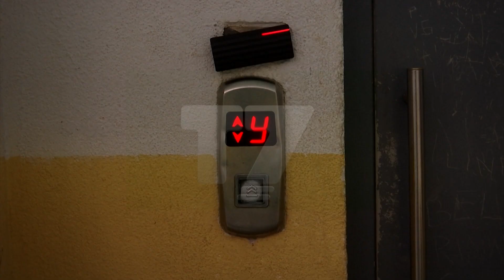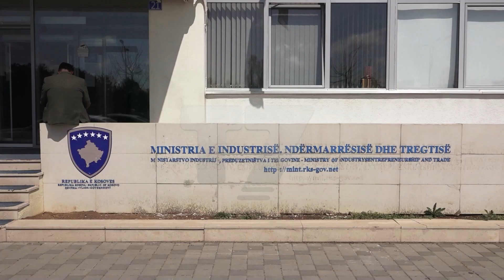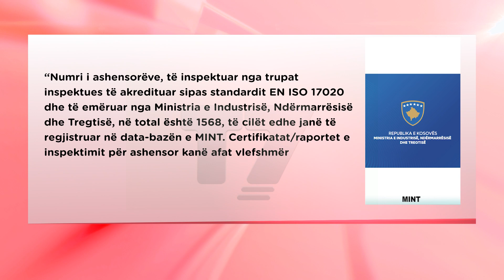Mbi 1500 ashensorë në Kosovë posedojnë certifikatë të sigurisë | T7